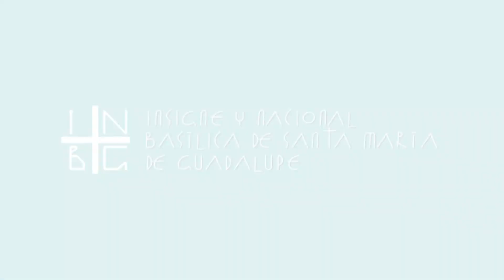Homilía de la Misa celebrada por el M. I. Sr. Canónigo Dr. Eduardo Chávez, Miércoles 5 Agosto 2020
Miércoles, 5 Agosto 2020 - Basílica de Santa María de Guadalupe

Fuente: Basílica de Guadalupe A.R.